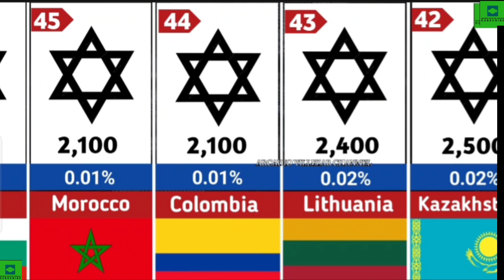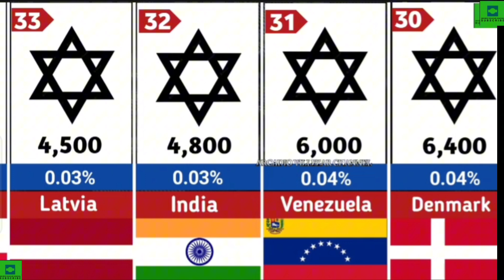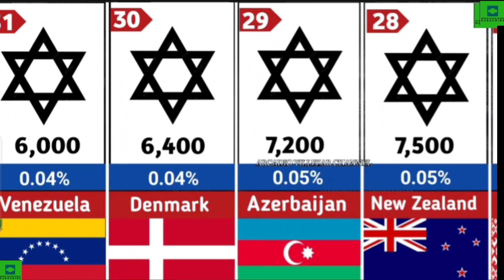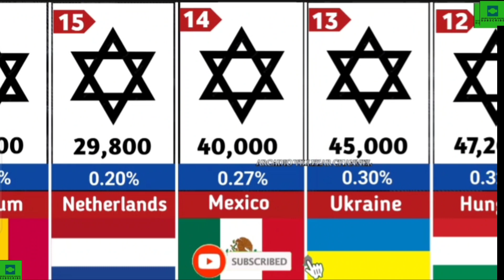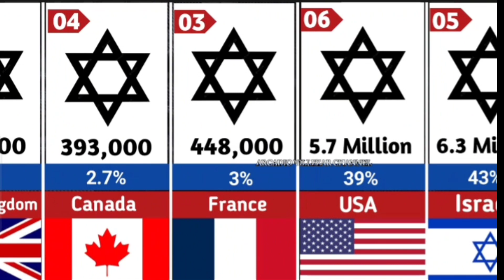50 COUNTRIES IN THE WORLD MOST POPULATED JEWS/ISRAELITES 2023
TOP 50 COUTRIES MOST POPULATED JEWS/ISRAELITES IN THE WORLD 2023.